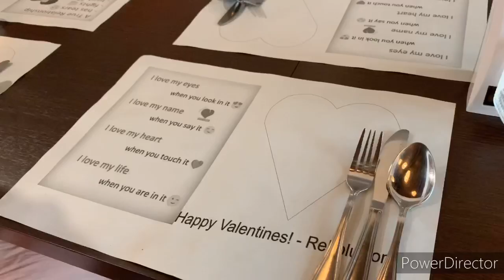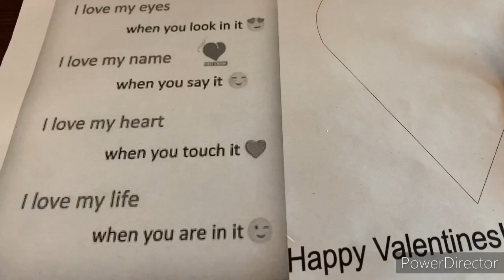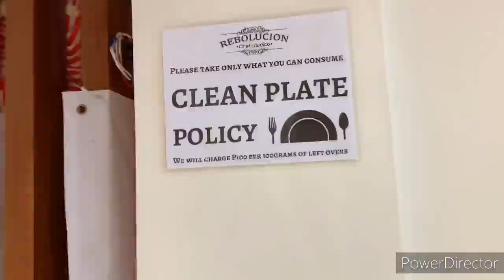Post Vday Lunch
Sharing our post Valentines lunch with family 😊.